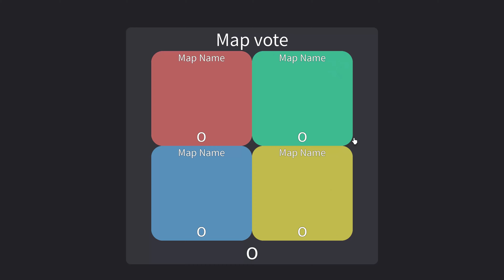SPREADING THE PLAGUE in Roblox Make Your Own Army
I spread the Bubonic Plague in Roblox Make Your Own Army